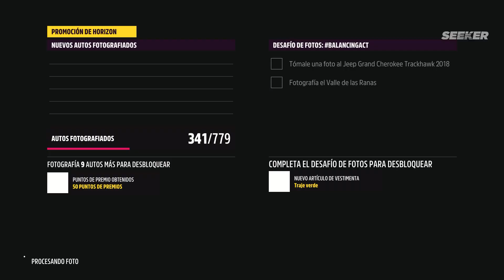PHOTO CHALLENGE Forza Horizon 5 VALLE DE LAS RANAS